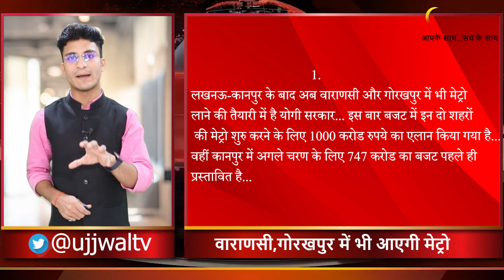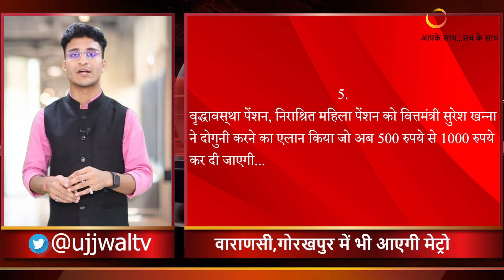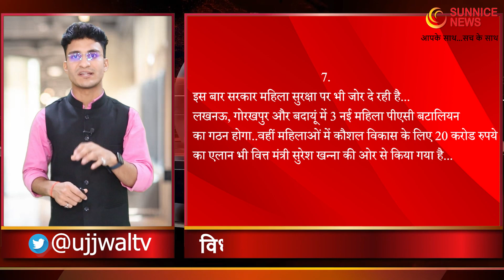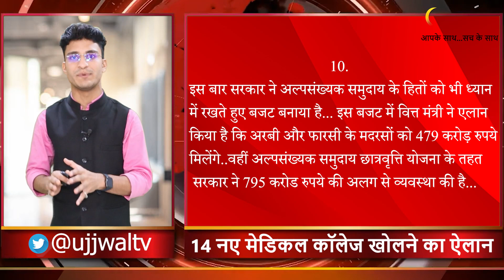UP Budget 2022-23: Varanasi-Gorakhpur Metro, किसानों, tablet and smartphone | 14 new Medical college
up budget in hindi | up budget 2022 | up budget 2022 in hindi | up budget 2022 in hindi pdf | up budget 2022 date | up budget 2021 in hindi | up budget speech in english | up budget office

गुरुवार को वित्तमंत्री सुरेश खन्ना ने उत्तरप्रदेश के इतिहास का सबसे बड़ा बजट विधानसभा में पेश किया है... योगी सरकार ने अपने दूसरे कार्यकाल के पहले बजट में 6 लाख 15 हजार 518 करोड़ 97 लाख रुपये का एलान किया है... इस बार बजट में 39 हजार 181 करोड़ 10 लाख रुपये की नई योजनाएं  शामिल हुई हैं...
On Thursday, Finance Minister Suresh Khanna has presented the biggest budget in the history of Uttar Pradesh in the Vidhan Sabha. In this, new schemes worth Rs 39 thousand 181 crore 10 lakh have been included.

Video Chapters:
0:08 - 0:30 Gorakhpur and varanasi metro
0:30 - 1:20 up budget in 10 points
1:20 - 2:00 budget me mahilao ko kya mila
2:00 - 3:00 tablet and smartphone to students
3:00 - 3:40 budget me kisano ko kya mila

sunnice news, UP Budget 2022 live, UP Budget 2022 update,  UP budget 2022-23, UP budget 2022, UP budget News, UP budget session, UP Budget, cm yogi adityanath, UP election promises, Lok Kalyan Sankalp Patra, yogi adityanath government 2.0, UP budget, uttar pradesh news, यूपी बजट 2022-23, यूपी बजट 2022, यूपी बजट, budget me kisko kya mila, budget me kisano ko kya mila, budget me mahilao ko kya mila, up budget ki 10 bate, up budget in 10 points, up budget in 20 points

Produced By: Sunnice News
Edited By: Rohit Bharadwaj